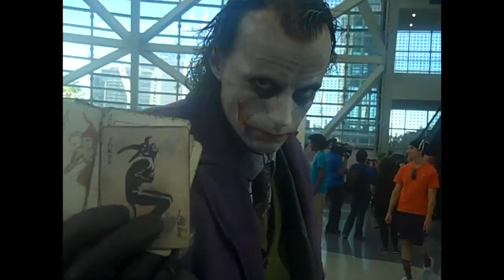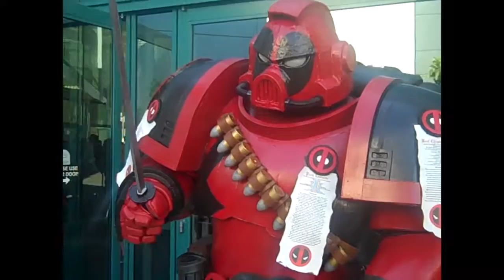Comikaze 2015 Cosplay Music Video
A music video featuring some of the best cosplay of Stan Lee's  Comikaze 2015! Next con will be Wondercon 2016! See you there.

Fun fact, I make a cameo at 1:15, as Jack Skellington